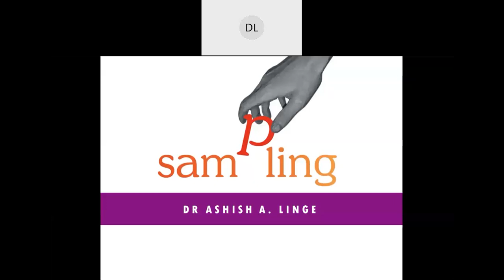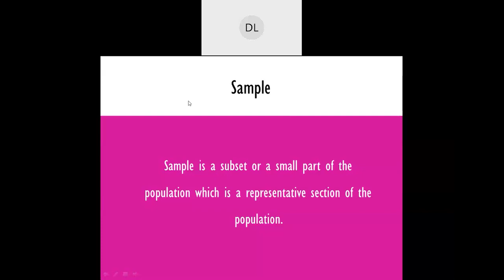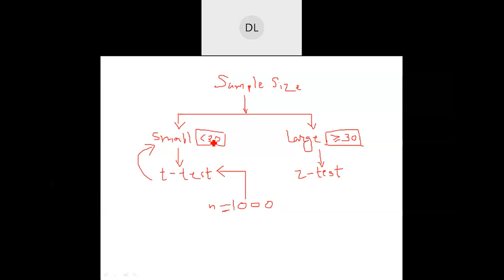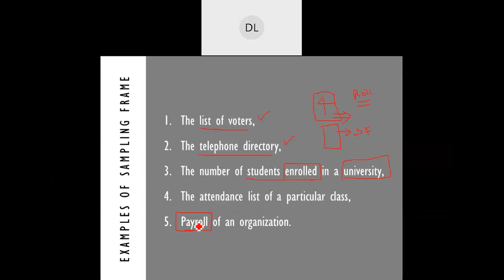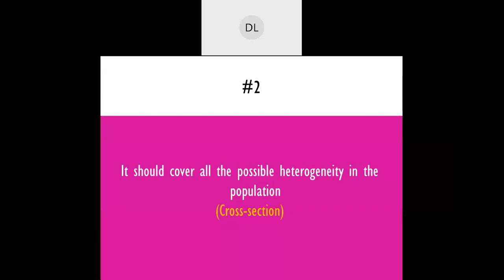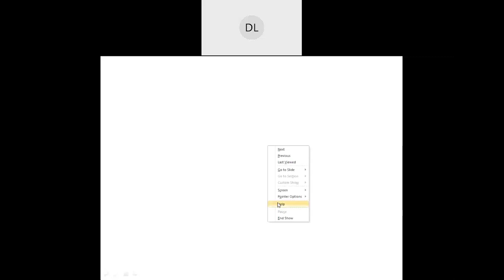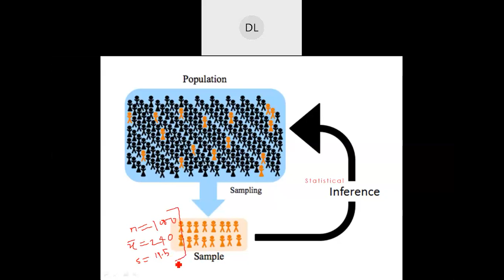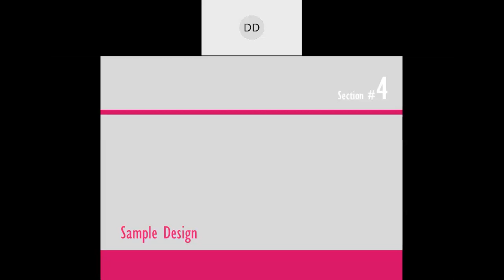Dr. Ashish Linge Last Day Session 1